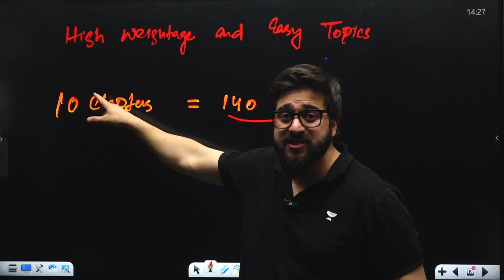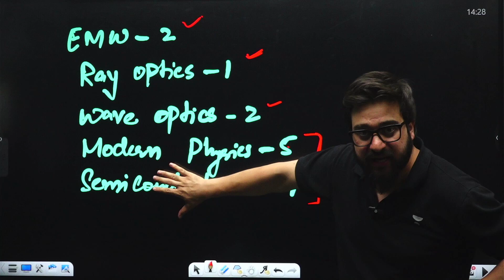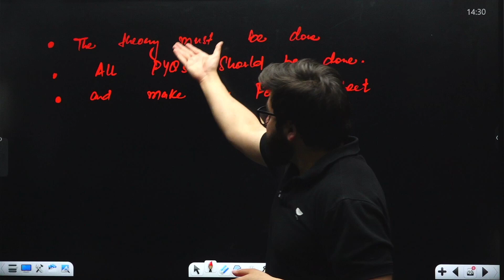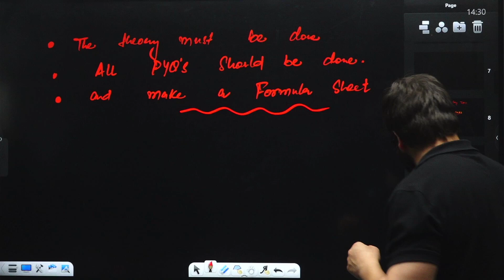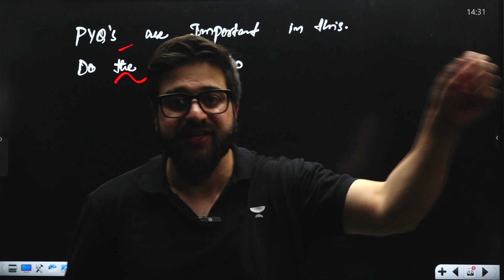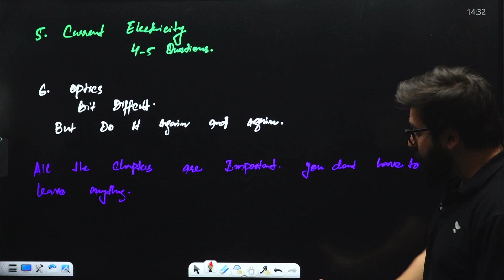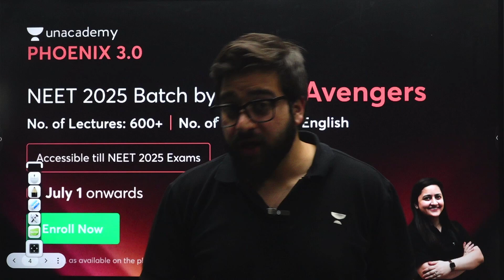Physics Chapter wise Weightage | 10 Chapter = 140 Marks🔥| Most Important Chapters for NEET 2025🚨